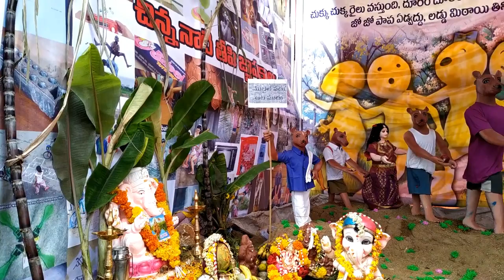Ganeshchaturthi happy ganesh cheaturthi ప్రత్యేకంగా చూడవలసిన ఆదోని గణపతిమొబైల్ ఫోన్ వద్దు ఆట ముద్దు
happy Ganesh cheaturthi
adoni ganesh
visit tha Adoni Ganapathi is a must see